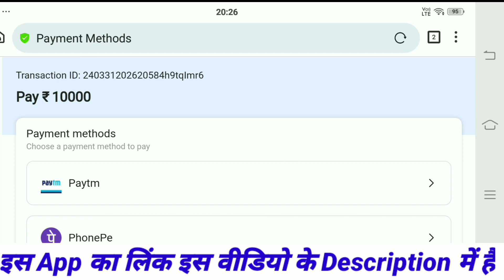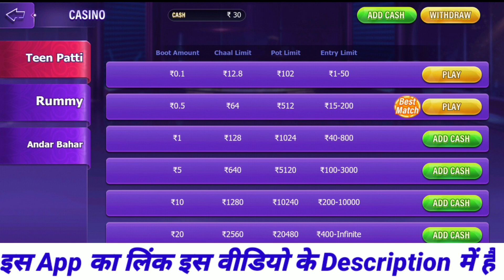Teen Patti Real Cash | Teen Patti Real Cash App | Teen Patti Real Cash App Se Paise Kaise Nikale